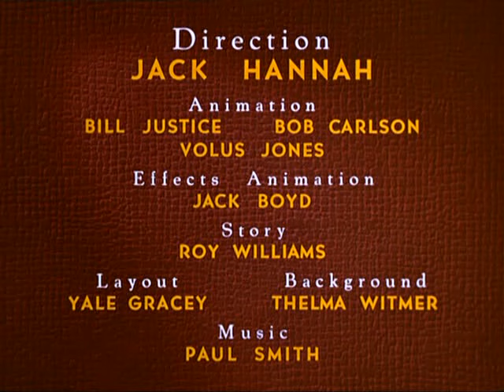06 Trailer Horn чип и деил класика на русском (1950).avi